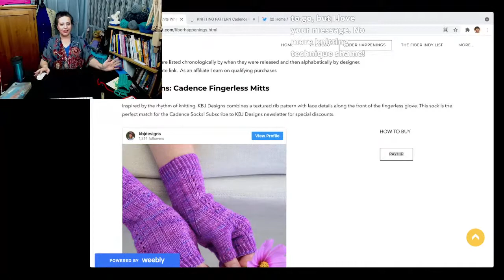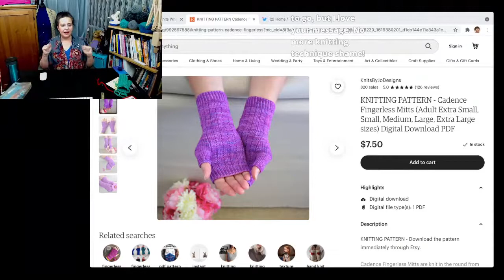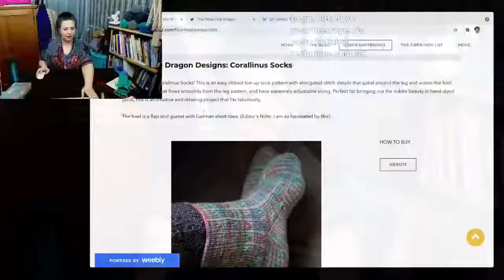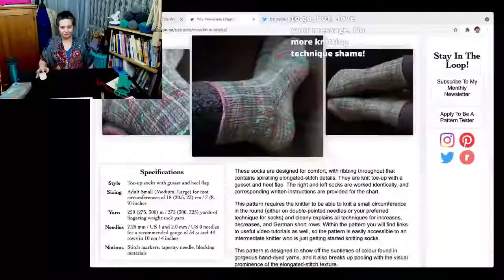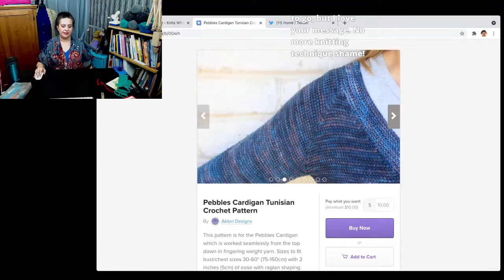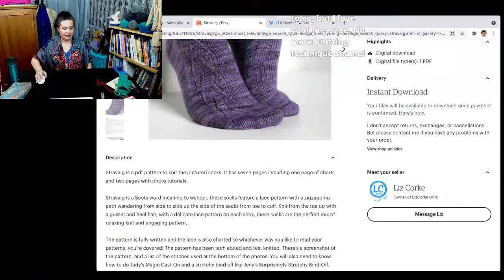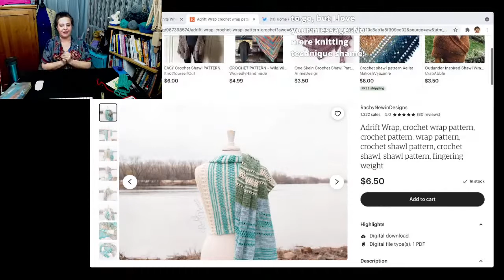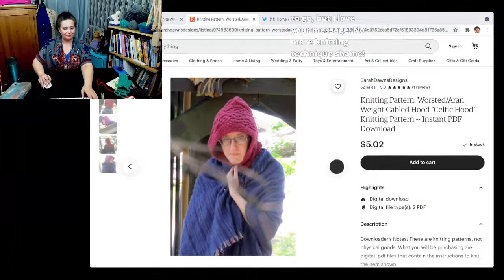Knits Tea Live: Knit Faster?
So many interesting conversations on twitter this week! We're going to discuss the need to knit fast, cause you know I have some thoughts. And of course, Pattern Spotlight! Post Stream Notes: Some technical difficulties at the start.

TIME STAMPS
2:03 ACTUAL START
9:00 THE NEED FOR SPEED
26:48 CONTINENTAL VS ENGLISH KNITTING
43:00 FINISHED PROJECT
48:15 PATTERN SPOTLIGHT

I greatly appreciate your generosity. These videos are offered for you to enjoy for free.  I am a baby channel and do no receive Ad dollars from YouTube.  Creating these videos take time, resources, and Coffee! Any tips will be reinvested back into this channel so I can grow and improve this channel. Thank you!  --

I've been knitting for over 20 years and I'm here to share my passion with the world.   I'm also a geek which means I'm constantly researching knitting techniques so you don't have to.  Due to technical problems, Livestream got cut into two parts.  Part 1 we discuss Ravelry's latest update and my odd physical reaction to it.

For Links to Featured Patterns visit Fiber Happenings on my

I've been knitting for over 20 years and I'm here to share my passion with the world.   I'm also a geek which means I'm constantly researching knitting techniques so you don't have to.